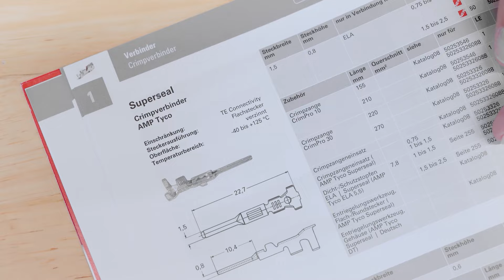SuperSeal-Stecker: So entriegelt und crimpt ihr sie einfach und schnell!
In unserem heutigen Video stellen euch unsere Werkstatt-Buddies unser umfassendes Sortiment an SuperSeal-Steckern vor und zeigen euch, wie ihr diese ideal verarbeitet – von der Suche über das Crimpen bis hin zum Entriegeln.

Die Steckgehäusesätze der Serie SuperSeal wurden speziell entwickelt, um den höchsten Ansprüchen an Wasserdichtigkeit und Zuverlässigkeit gerecht zu werden. Diese Serie, bekannt als SuperSeal 1,5, erfüllt die Vorschriften der IEC 529 und entspricht der Schutzart IP67, was sie ideal für den Einsatz in der Automobilindustrie, der Landwirtschaft und dem Maschinenbau macht. Typische Anwendungsbereiche sind beispielsweise Seitenmarkierungsleuchten, Heckleuchten, Nebelscheinwerfer und Zündspulen.

Im ersten Schritt des Videos erfahrt ihr, wie ihr den passenden Stecker findet und welche Bestelloptionen euch zur Verfügung stehen. Ob im Online-Katalog, als loses Material oder als Steckgehäusesatz – wir zeigen euch, wie ihr das richtige Produkt für eure Bedürfnisse auswählt. In unserem Online-Katalog sowie in unseren Werkzeuge- und Installationskatalogen erfahrt ihr alles über die SuperSeal-Stecker sowie die passenden Werkzeuge, die ihr für die Verarbeitung benötigt.

Danach gehen wir auf die Verarbeitung ein. Unser Tipp: Achtet darauf, dass die Crimpzange und der Entriegeler dem Kontakt und nicht dem Gehäuse zugeordnet werden. Die Primärverriegelung gehört ebenfalls zum Kontakt, während die Sekundärverriegelung dem Gehäuse zugeordnet ist. In unserem Installationskatalog findet ihr genau die passenden Werkzeuge für die Steckgehäusesätze, und auch im Online- oder Werkzeugkatalog könnt ihr diese einfach finden.

Nun zum Crimpen: Wir zeigen euch Schritt für Schritt, wie ihr den Stecker verarbeitet, alles zusammensteckt und schließlich die Sekundärverriegelung richtig anbringt. So erreicht ihr den perfekten Crimp! Danach folgt das Entriegeln, bei dem ihr lernt, wie ihr mit dem passenden Entriegeler die Sekundärverriegelung und dann die Primärverriegelung löst, um den Kontakt herauszuholen. Wir erklären euch zudem, wie ihr sowohl Female- als auch Male-Gehäuse entriegelt.

Unter den nachfolgenden Links findet ihr weitere Informationen zu unseren Artikeln aus dem Video:

✅ Ihr habt Interesse an unseren Artikeln?
Dann prüft jetzt eure Bestellmöglichkeiten und findet einen Händler in eurer Nähe

🙌🏼 Ihr wollt mehr erfahren?

Sortiment, Steckgehäuse
SuperSeal
Artikelnummer: 54290150/ -050

Steckgehäusesatz
SuperSeal
Artikelnummer: 50390825, -830

Kablereparatursatz
RepCon
Artikelnummer: 51277265

Steckverteiler
Artikelnummer: 50390615/ -615066

Crimpzange
CrimPro 10
Artikelnummer: 95942330, -331

Crimpzange
CrimPro 30
Artikelnummer: 95942166/ -164

Entriegelungswerkzeug, Flach-/Rundstecker
Artikelnummer: 95945376/ -398